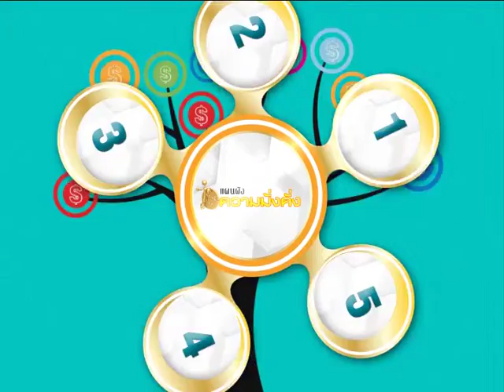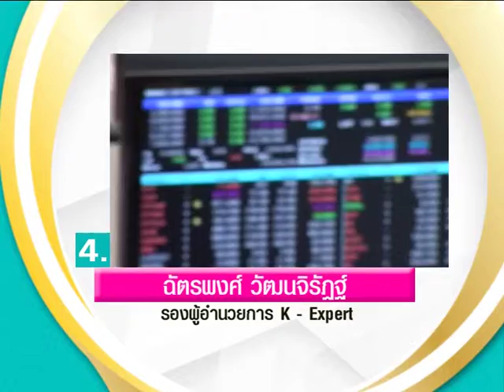แผนผังความมั่งคั่ง 101056